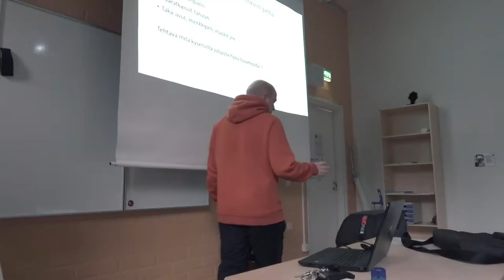Trailer Kohti Omia Junioreita - Manse PP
Suomen kansallispeli nopeimmin kasvavalla pesäpallopaikkakunnalla. Dokumentissa kerrotaan Suomen mestaruuden voittaneen Manse PP:n toiminnasta ja arvoista junioritasolta edustuspelaajiksi.